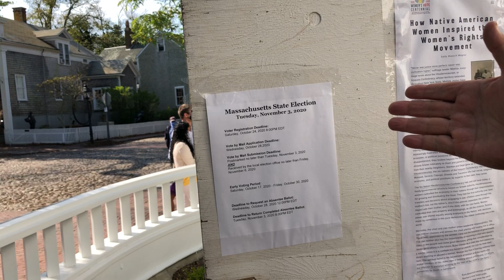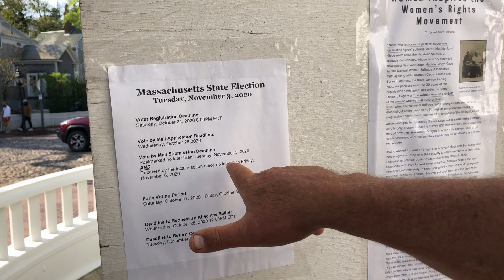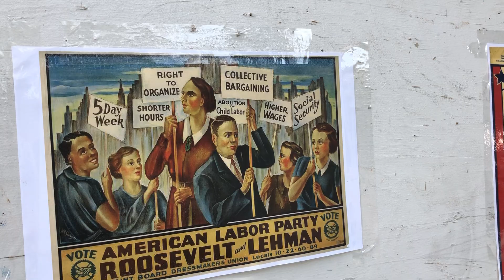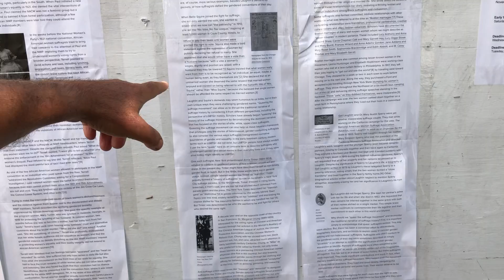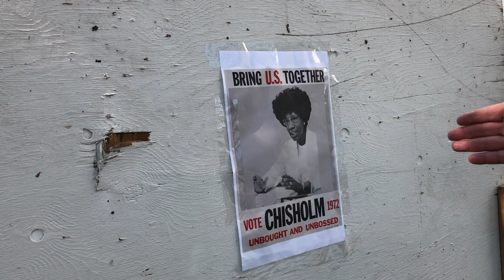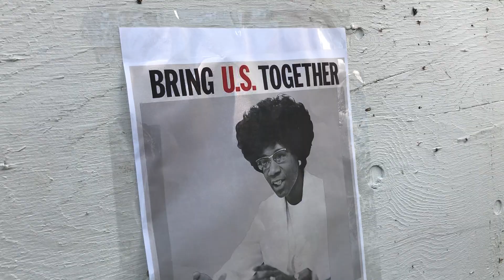Atheneum political philosophy message 2